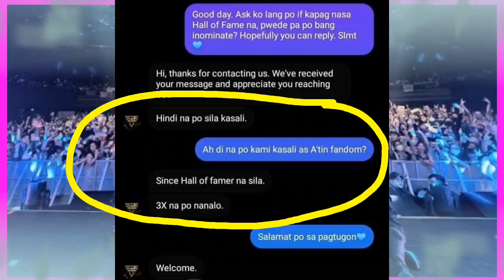Sb19 at A'Tin HINDI NA PWEDENG sumali sa Choice Awards na ito! Alamin kung bakit!